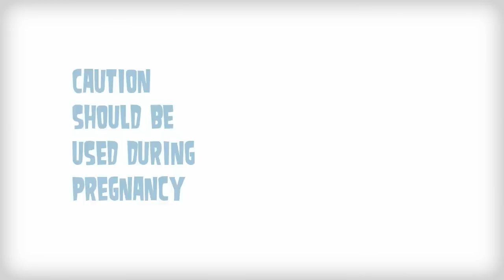Otezla... a new treatment for psoriatic arthritis?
Psoriatic arthritis is a very different condition from rheumatoid arthritis.  Yet many of the arthritis treatments used for RA have also been used for psoriatic arthritis without the realization that they are very different diseases.  The attempt, then, has been to identify treatments that might be more specific for psoriatic arthritis.  Stelara was one of the first drugs aimed at doing that.  Another is Otezla or apremilast, the newest arthritis treatment for psoriatic arthritis.